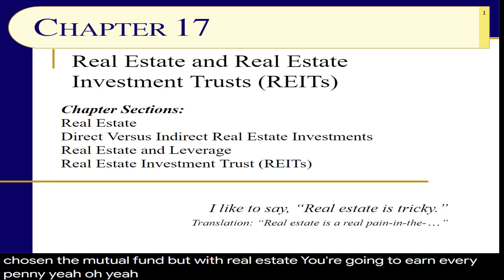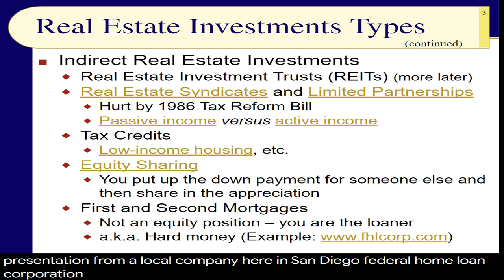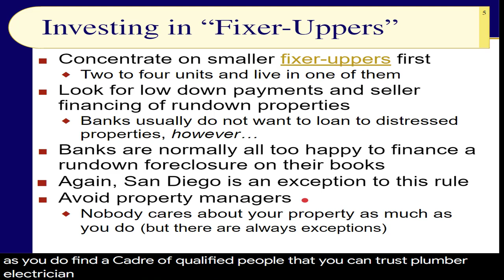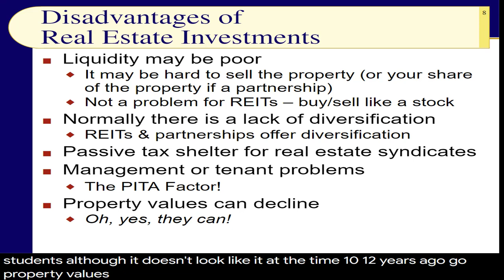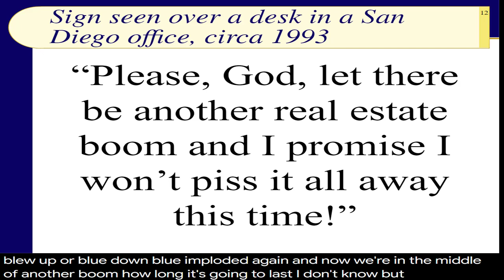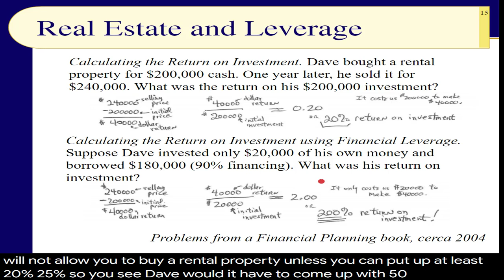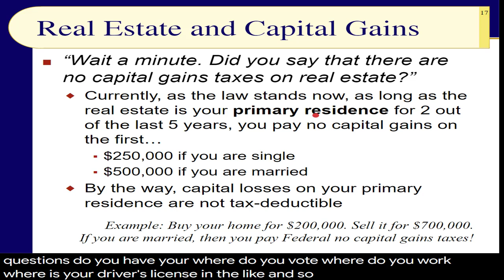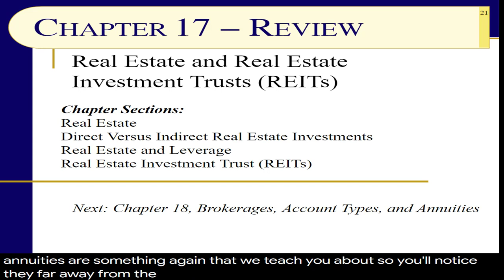BUS123 Chapter 17 - Real Estate & REITs - Slides 1 to 21 - Fall 2021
It is said that real estate has created more millionaires in the United States than any other investment class. Whether or not this is true is debatable. However, it is certain that real estate investments can be very profitable or very disastrous. Why? It has to do with the way real estate investments are normally made. Do you remember the financial leverage that you get from buying stocks on margin? With real estate, the leverage is normally enormous. We also take a look at Real Estate Investment Trusts (REITs) which are way to invest in real estate without having to deal with toilet or tenant problems.